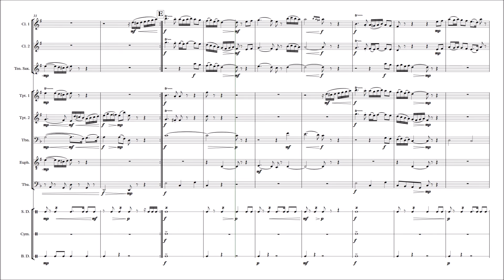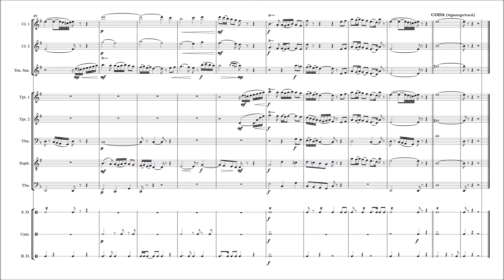Αρχοντόπουλο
Παραδοσιακό Γιαννιώτικο

Διασκευή-ενορχήστρωση για μπαντίνα
Γιώργος Χατζημιχελάκης